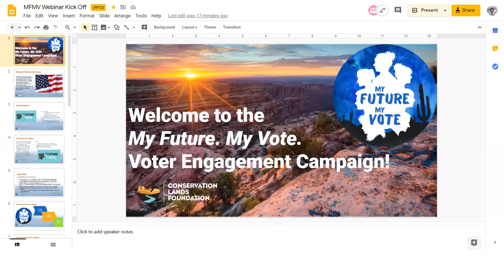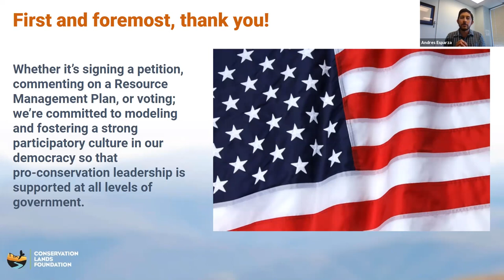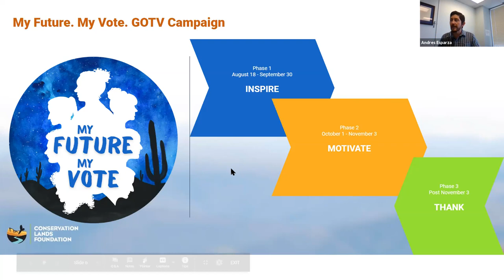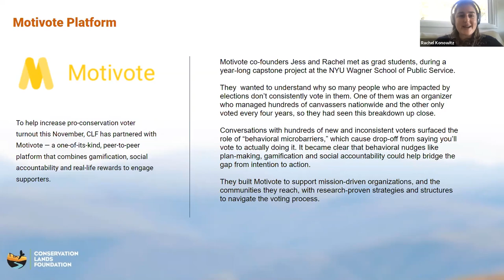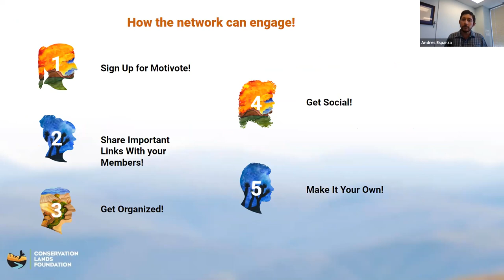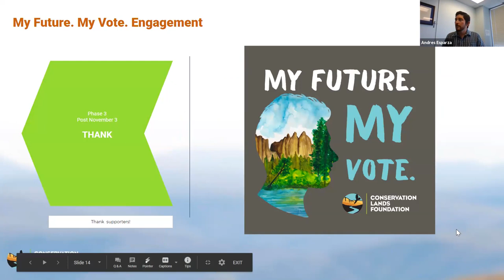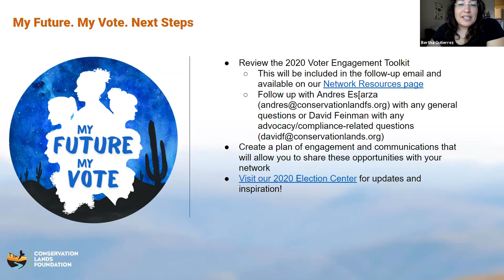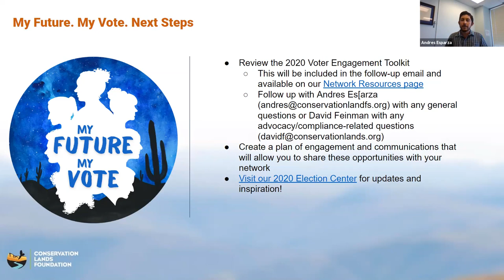2020 Voter Engagement Campaign Kick-Off for the Friends Grassroots Network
Whether signing a petition, commenting on a Resource Management Plan or voting, a strong democracy with pro-conservation leadership at all levels of government requires a culture of civic participation.
To increase pro-conservation voter turn out this November, we've created a voter registration and mobilization campaign for the Friends Grassroots Network. It's built on a digital platform that makes it fun and easy for your supporters to make a plan to vote for public lands and recruit their friends and family to join them.
Join us as we officially kick-off the FGN Voter Engagement Campaign!
We'll walk you through the Motivote platform, discuss how the entire FGN can be a part of this campaign, and answer any questions you might have.
Join us in this effort to get as many pro-public lands voters to the polls in November!